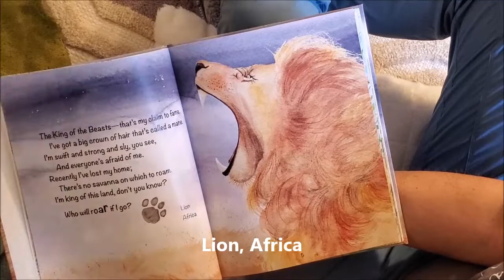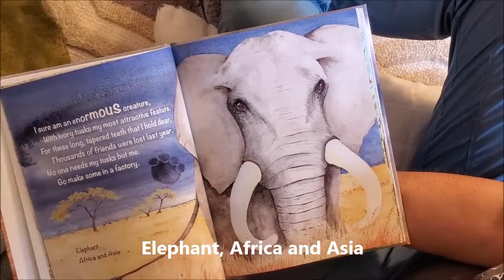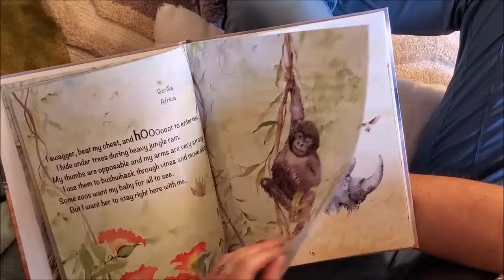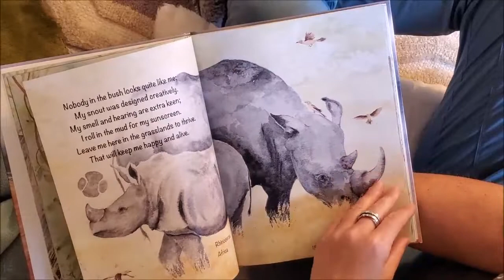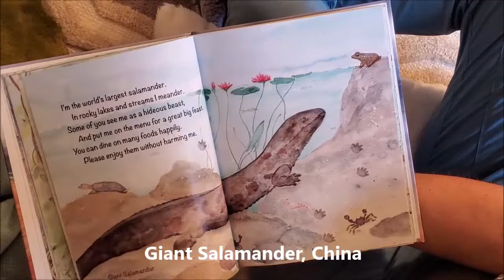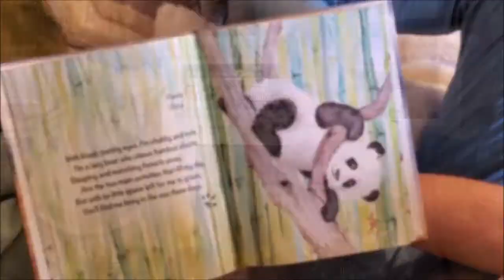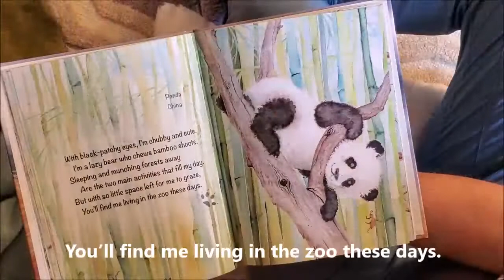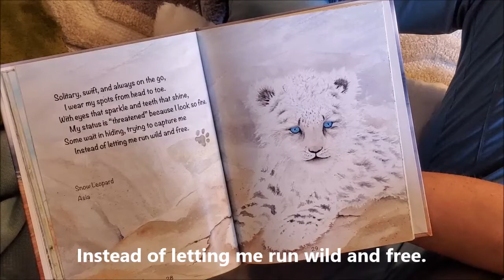Book Reading: Who Will Roar If I Go? (If We're Gone) read by Nadja Rutkowski.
For Endangered Species day this year, please share this story with your children, "Who Will Roar If I Go" read by Wild Tomorrow Fund Ambassador, Nadja Rutkowski, written by Paige Jaeger.

This delightful children's book by author Paige Jaeger introduces the basics of endangered species to children, and opens up conversations about how we can all help. The text is research-based poetry with hidden facts and can be used in elementary classrooms as a springboard to research.

The Lion is losing his home. Elephants are losing their tusks. The Zebra is losing his friends. The Blue Karner Butterfly is losing a place to flutter around. We can all help if we just learn how!

Please support the author and publisher of this amazing book by purchasing a copy for your home library. This is a book your family will treasure and read over and over again!